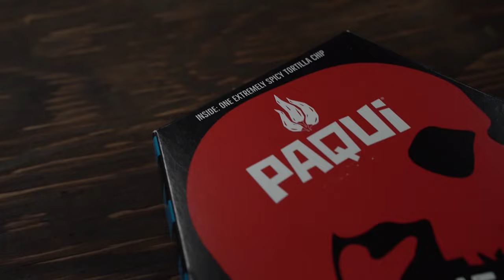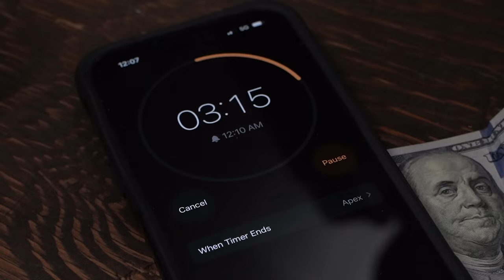100's of BMW E30s on Rockingham Speedway - NCE30 Oktoberfest 2022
Here is a little video we put together showing some of the fun activities that went on at the NCE30 Ofest at The Rockingham Speed Way this year! We had a great time, and our Marion crew cannot wait until the next one! Thank you so much for everyone involved in making this event happen!

We didn't get a chance to shoot a bunch of video, because we were so busy playing with our cars on the track. We hope to concentrate more on it next year.

If you didn't get to make it, keep an eye out for the next one. You don't have to have an E30, or even a BMW. We respect all makes and models, and Drivers.